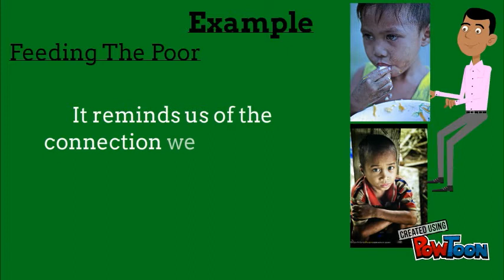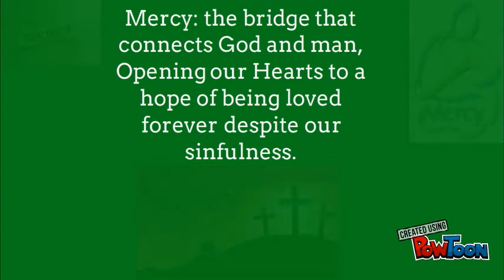Corporal Works of Mercy- Jonathan Cummins